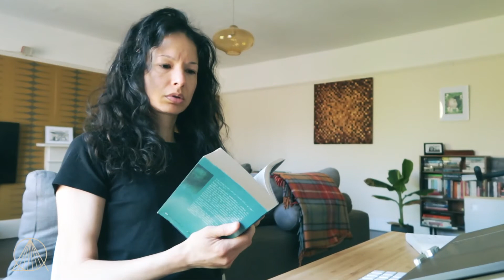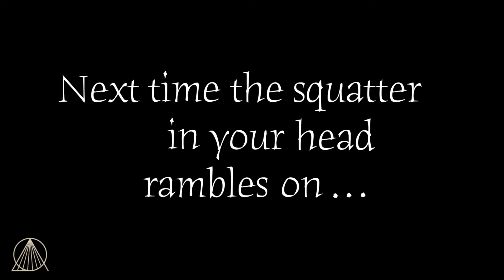Conquer Negative Thoughts by Doing This Now (It's Pretty Funny!)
Is that negative voice in your head bringing you down? Here's one way that helps me stop Negative thoughts, now. It's ridiculously simple and marvelously effective. Hope this helps you.